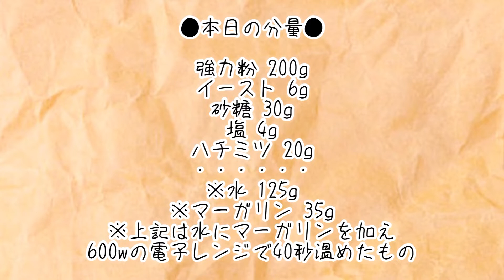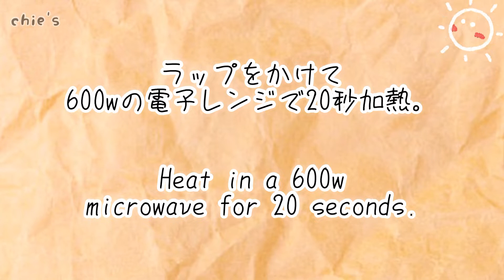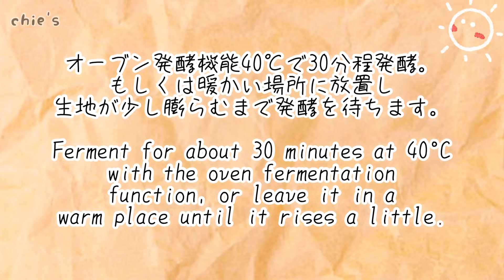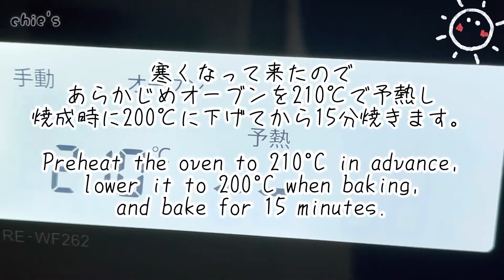🔶安い材料で作るモーニングロールパンレシピ！マーガリンとハチミツで3日後も超ふわふわ🫠♥️Surprisingly fluffy roll bread with cheap ingredients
今回初めての試みでマーガリンを使ってロールパンを焼きました！
これまではマーガリンでは絶対焼きたくなかったのですが、ひょんな事がキッカケでマーガリンを使わなければいけない状況になり仕方なくマーガリンを使いましたがこれが自分史上最高のパンを生み出してしまいました😍✨
こんなに何日も常温で柔らかいパンを初めて作りました✨
詳しくは動画にめちゃめちゃテロップで説明していますので最後までご視聴おすすめなロールパンの材料と配合です♥️✨✨
今後はこの配合で色々と試したいので楽しみです🙌♥️

●本日の分量●8個

強力粉 200g
イースト 6g
砂糖 30g
塩 4g
ハチミツ 20g
※水 125g
※マーガリン 35g

※上記は水にマーガリンを加え
600wの電子レンジで40秒温めたもの

●一次発酵●
15分生地の完了後に室温で40分程度発酵を待ちました。

● 二次発酵 ●
オーブン発酵機能40℃で30分程発酵。もしくは暖かい場所に放置し生地が少し膨らむまで発酵を待ちます。

●焼成●
寒くなって来たのであらかじめオーブンを210℃で予熱し焼成時に200℃に下げてから15分焼きます。

This is my first attempt at baking rolls using margarine!
 Until now, I never wanted to bake with margarine, but I had to use margarine due to some unexpected circumstances, and I had no choice but to use margarine.
 It's the first time I've made soft bread at room temperature for so many days✨
 The details are explained in the video with telops, so please watch until the end to see the ingredients and composition of the recommended bread roll♥️✨✨
 I'm looking forward to trying various things with this combination in the future 🙌♥️

 ●Today's portion● 8 pieces

 200g strong flour
 6g yeast
 30g sugar
 4 grams of salt
 20g honey
 *Water 125g
 * Margarine 35g

 * For the above, add margarine to the water.
 600w microwave for 40 seconds

 ● Primary fermentation ●
 After the completion of 15 minutes dough, I waited about 40 minutes fermentation at room temperature.

 ● Secondary fermentation ●
 Ferment for about 30 minutes at 40°C with the oven fermentation function.  Or leave it in a warm place and wait for fermentation until the dough swells a little.

 ● Firing ●
 It's getting cold, so preheat the oven to 210°C, lower the temperature to 200°C, and bake for 15 minutes.

●音楽サイト: Artgrid
マイライセンス: Licencse number-292259